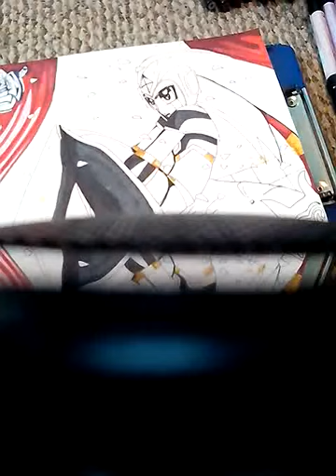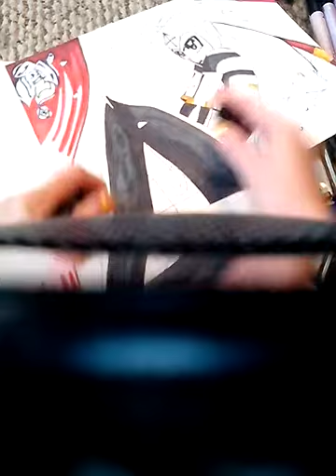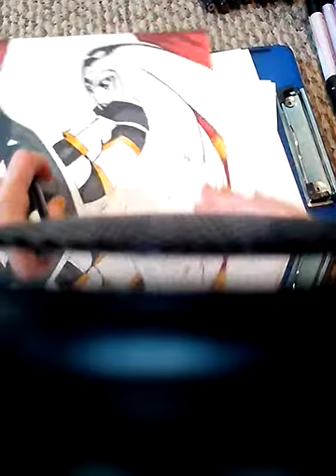Drawing megaman bass part 2